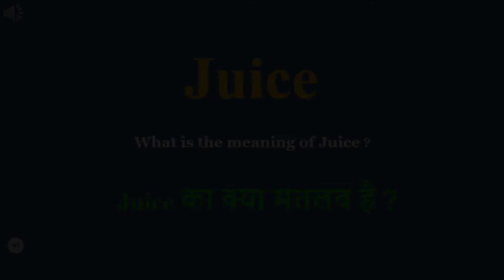Juice meaning in Hindi | Juice ka kya matlab hota hai | daily use English words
इस वीडियो में आप Juice का हिंदी में मतलब समझेंगे और साथ में Juice  का pronunciation भी सीखेंगें यानि की आप Juice के अर्थ के साथ साथ ये भी सीखेंगें की Juice को कैसे बोले या Juice को बोलने का सही तरीका क्या है

Let’s learn Hindi Meaning of Juice

Juice meaning in english

Juice Meaning in Hindi हिंदी में मतलब

Hindi Translation of Juice

Juice Meaning in Hindi Juice का मतलब हिंदी में

Juice Meaning in Hindi, Definition of Juice in Hindi

Juice Meaning Hindi Matlab Kya Hai Translate

Juice का हिंदी क्या होता है

Juice meaning in Hindi and English Juice का अर्थ हिंदी एवं अंग्रेजी में Juice definition in Hindi and English, Juice की परिभाषा हिंदी एवं अंग्रेजी में, Juice का मतलब, Juice माने क्या, Juice mane kya, Juice  ka matlab This video is showing answer of Juice  What is meaning of Juice in Hindi? इस video पर प्रश्न  Juice का मतलब हिंदी में क्या होता है? का उत्तर दिया गया है|, This video is showing answer of Juice What is meaning of Juice in English  इस पेज पर प्रश्न  Juice का मतलब अंग्रेजी में क्या होता है का उत्तर दिया गया है

pronunciation of Juice
English pronunciation of Juice
how to pronounce Juice